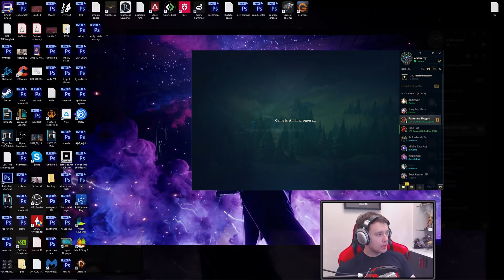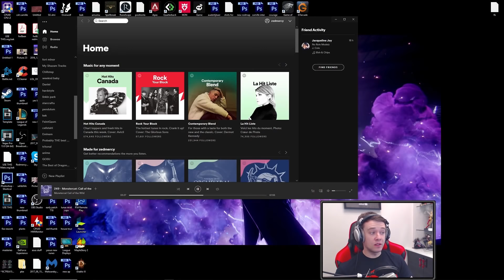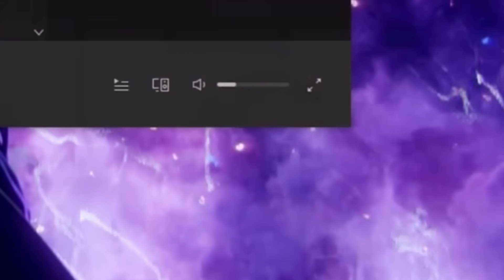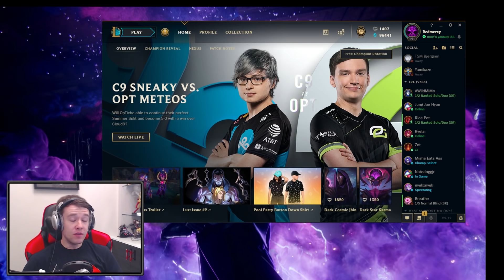Did Riot's "NERFS" make this champ more OP? - Journey To Challenger | LoL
LEAVE A "LIKE" IF YOU ENJOYED THE VID!! Did Riot's "NERFS" make this champ more OP in League of Legends!

Did Riot's "NERFS" actually make this champ more OP? - Journey To Challenger | LoL